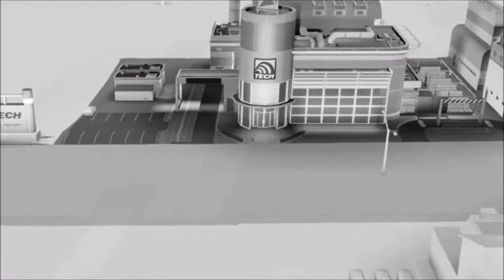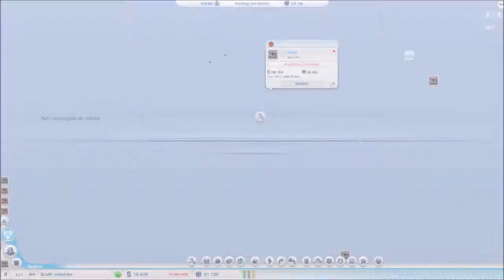Simcity on a laptop y50-70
moje města po cca 40 nahraných hodinách